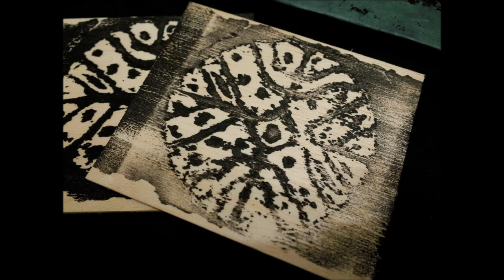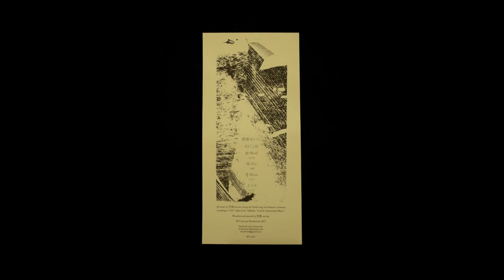若潭 ruò tán - Stone (Chinese tribal drone noise, full album, 2017)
00:00 血 Blood
01:31 霧 Mist
13:38 月 Moon
19:59 土 Soil

WV Sorcerer Productions
WV 012
New album of 若潭 ruò tán (Heimatlos 無家, Concrete Flesh 具象肉體), from synth ambient to distorted tribal drone. Dedicated to shamanism in Northern Asia.

All music by 若潭 ruò tán, except the Nivkh song and shamanic ceremony recording in “Soil”, taken from “Sakhalin- Vocal & Instrumental Music”.

Woodcut and artwork by 若潭 ruò tán

(Ruo Tan, noise, drone, tribal, ritual, China)